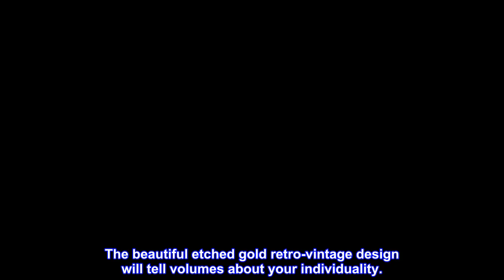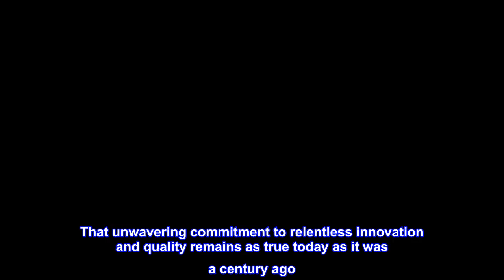Great product - Andis 17195 Finishing Combo T-Outliner Trimmer & Pro Foil Lithium Titanium Foil Sha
Great product -  Andis 17195 Finishing Combo T-Outliner Trimmer & Pro Foil Lithium Titanium Foil Shaver

VINTAGE DESIGN: Our one-button outlining trimmer features a textured full-metal body with a non-slip handle. The beautiful etched gold retro-vintage design will tell volumes about your individuality.
LOW-NOISE AND POWERFUL: Our hair liners make little noise and heat, yet the strong motor cuts even the thickest hair cleanly and swiftly. Enjoy salon-quality grooming at home and say goodbye to obnoxious noise.
COMFORTABLE: Whether you're a local pro barber or the authorized barber for your family, our objective is to provide the best experience possible. Our one-of-a-kind cross etch handle lets you be an artist without strain or unintentional slippage.
EXTREMELY POWERFUL: High-speed rotary motor with blade speeds over 7,200 SPM, featuring constant speed technology; won't drag or stall.
BATTERY: Shaver features a powerful lithium-ion battery that gives for over 80 minutes of run time and cord/cordless flexibility.

Hard to believe, but it’s been nearly 100 years since Mathew Andis created the first generation of today’s Master Clipper in the basement of his home in Racine, Wisconsin. Four generations later, we’ve remained family owned and operated. And we’re proud to work alongside a team dedicated to the Andis legacy in a state-of-the-art facility located just a short drive from where it all began. How we got here wasn’t easy, but it was very simple: if it isn’t one of the best, we don’t make it. That unwavering commitment to relentless innovation and quality remains as true today as it was a century ago. And if we have any say in the matter, it’ll remain just as true a century from today.

Hubby loves this machine.

Bought this for my husband. He loves it. Was everything he expected.